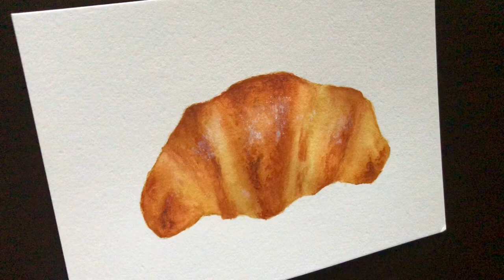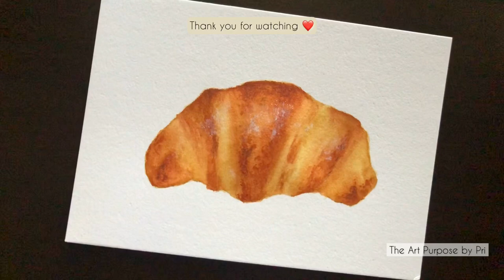How To Paint Realistic Croissant With Watercolors | Step By Step Watercolor Tutorial for Beginners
"A Hyper Realistic Croissant Painting with Watercolors: Realistic watercolor food illustration: A Watercolor study for beginners, How to paint realistic watercolors- Detailed Step by Step Watercolor Tutorial for beginners"

In this tutorial I will demonstrate how to paint a realistic bread/croissant with watercolors.
This video captures step by step how to achieve a realistic look with just a few basic methods, layer by layer. This is truly fun to paint and beginner friendly.

Painting realistic art can be intimidating for beginners, but with this tutorial you can see that it’s easy to achieve. This is a fun exercise for beginners and learners at intermediate level,  with more room for fun and exploration.

Watercolor Beginners often feel they will need lot of practice and higher skill level to attempt a Realistic painting, but when you use simple methods and strokes, with patience you can paint something like this, even as a  beginner. What is mandatory though, is to enjoy the process and have fun!

This is a step by step watercolor tutorial, you can paint along or simply sit back and relax, watch and try this later. :)

Peace,
Pri

Paper:
Strathmore Coldpressed 5*7Watercolor paper, 100% cotton, 140 lb/300 gsm:
Paints:
Winsor and Newton Cotman:
Artists Loft Tube Paint Set
Titanium White Gouache from this set: Arrtx